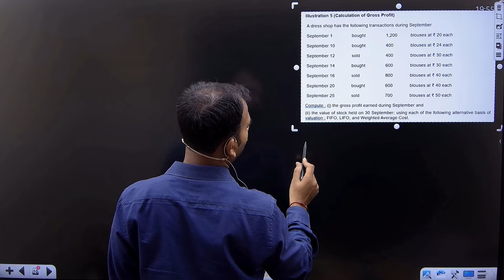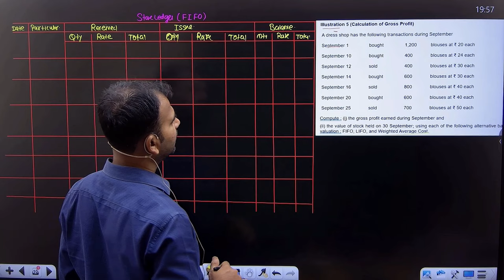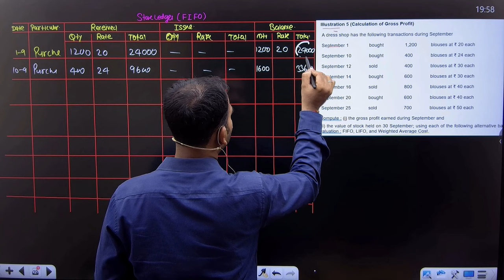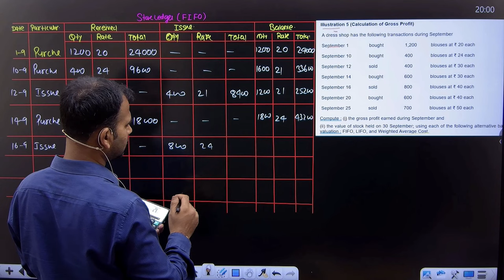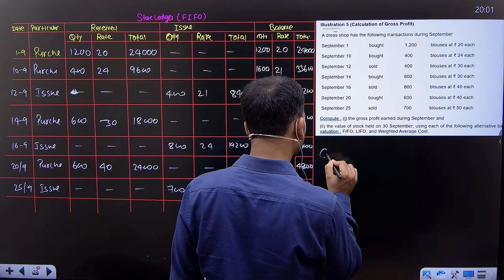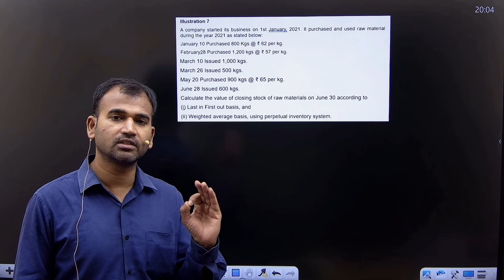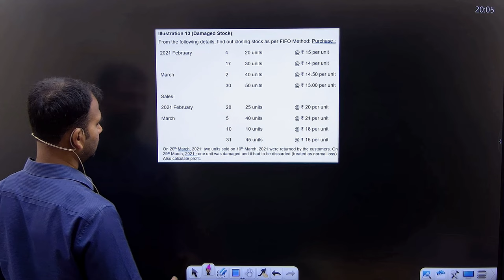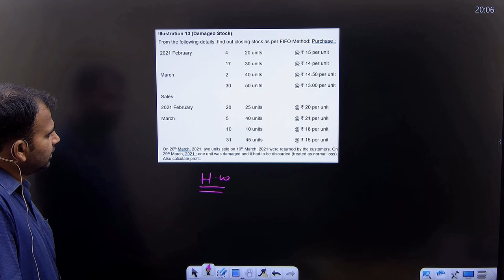financial account for b.com | calculation of gross profit | inventory | part 4 | by anuj sir